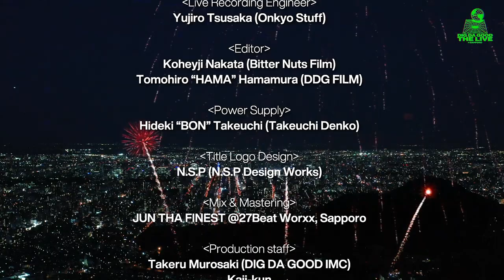【N.C.B.B Live at 大倉山ジャンプ競技場】DIG DA GOOD "The LIVE" in Sapporo【Online Live】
HOKT、YOUNG DAIS、N.C.B.B等を擁する北のヒップホップレーベル「DIG DA GOOD IMC」が、1月30日に、レーベル初となるオンラインライブをYouTubeのDIGDAGOODチャンネルにてライブ配信！DIG DA GOODに所属する世代やスタイルを超えたヒップホップライブリレー！ N.C.B.Bのライブの舞台は、かつて札幌オリンピックで競技が行われ、日本新３大夜景にも選ばれた札幌の夜景を一望できる観光名所「大倉山ジャンプ競技場」の野外特設ステージ、翔之介は北海道のヒップホップシーンをずっと支えて来たススキノのクラブ「ACID ROOM」、EL+CITYは札幌ストリートの重要アパレルショップ「CHILL IN DA HOUSE」でライブシューティングを敢行。脈々と受け継がれる純度100%の北海道産ヒップホップを体感せよ！

♦︎Starring：
N.C.B.B
(HOKT, YOUNG DAIS, 1-KYU, SPOCK, DAI-HARD, 恵庭のシュウ)
翔之介 from JUGG RICH
EL＋CITY

"DIG DA GOOD “The LIVE”in Sapporo" Staff

【Part of “N.C.B.B”】
=Cast=
HOKT
YOUNG DAIS
DAI-HARD
1-KYU
SPOCK
恵庭のシュウ

=Live Dj=
DJ KAY-T

=Live Cameraman=
Kokufu Akira (SUNTANA)
Otake Takahiro (SUNTANA)
Seita Nakamura

=Drone Operator=
Hayato Yoneta (Q-CONTROL)

=Lighting Director=
Akihito Katsumi (Stage Planning KATSUMI)
Takuro Shinki
Tomoya Nakajima

=Stage Carpenter=
Masayoshi Inaba (Snow Light)
Hironori Ochiai  (Snow Light)

=Monitor Engineer=
Tomohito Chiba (Project S)
Takuya Honda (Project S)

=Live Recording Engineer=
Yujiro Tsusaka (Onkyo Stuff)

=Editor=
Koheiji Nakata (Bitter Nuts Film)
Tomohiro “HAMA” Hamamura (DDG FILM)

=Power Supply=
Hideki “BON” Takeuchi (Takeuchi Denko)

=Title Logo Design=
N.S.P (N.S.P Design Works)

=Mix & Mastering=
JUN THA FINEST @27Beat Worxx, Sapporo

=Production staff=
Takeru Murosaki (DIG DA GOOD IMC)
Kaji-kun
Naoki Kusanagi

=Location=
大倉山ジャンプ競技場

【Part of “翔之介”】
=Cast=
翔之介
Phonk Gee
Ace Of Diamond
100%
PEARL
F
Cali-Mellow

=Live Cameraman=
Jazadocument (refugee camp/BCDMG)

=Lighting Director=
Yaman(Realize Int’l)

=Location=
acid room

=Director=
Jazadocument (refugee camp/BCDMG)

【Part of “EL+CITY”】
=Cast=
Jason Vasara
2K
Tinny Noll
Kidella

=Live Cameraman=
Jazadocument (refugee camp/BCDMG)

=Location=
Chill In Da House

=Director=
Jazadocument (refugee camp/BCDMG)

=Special Thanks=
札幌市, さっぽろアートライブ,  LIL’J, Fence (Dazzle Design Studio)
Nori, Jana, Nica and Our Family & Fans

=Production Manager=
Daisuke Kijima (DIG DA GOOD IMC)

=All Produced by=
N.C.B.B & DIG DA GOOD IMC